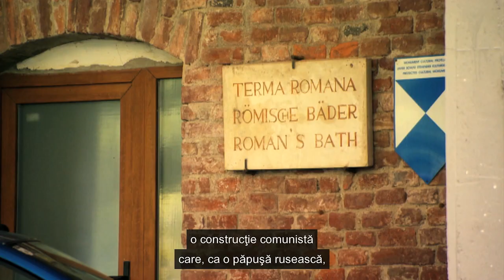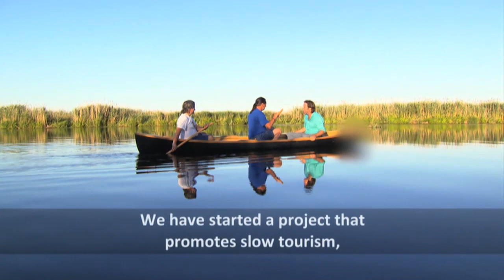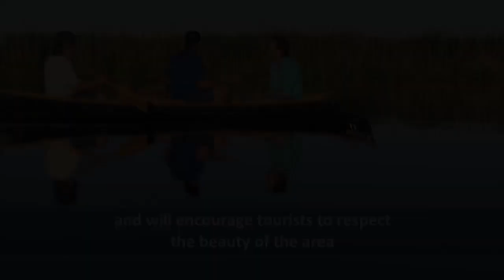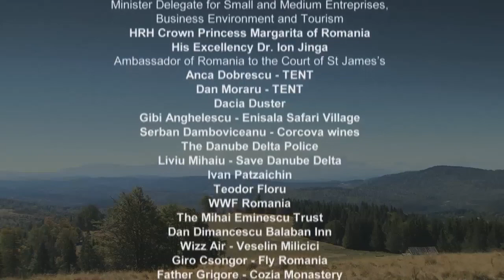Wild Carpathia Part 2 Trailer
Thank you all for supporting the Wild Carpathia series.  Episode 2.' From the Mountains to the Sea'  will be broadcast on the Travel channel at the following times

Europe
5th September 7pm
6th September 9pm

UK
2nd September 7pm
6th September 8pm
(now on Freeview, Free Sat, Virgin as well as Sky)

Now on
Channel 42
6 - 10pm
Channel 405
Channel 251 / 252
Channel 288

Please pass this information to your contacts and for those of you who have seen a preview screening please also send your thoughts about the sequel.

Many thanks again -- we hope to build up as much momentum as possible in the lead up to the broadcast

Please also follow us on the Facebook where we will be putting up pictures and extra information about episode 2 and the episode 3 as well as visiting our websites